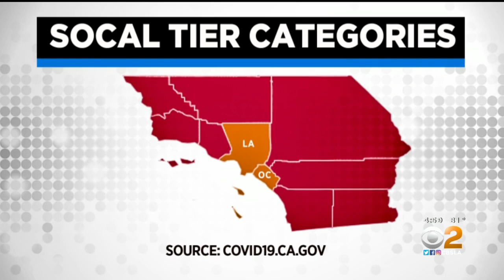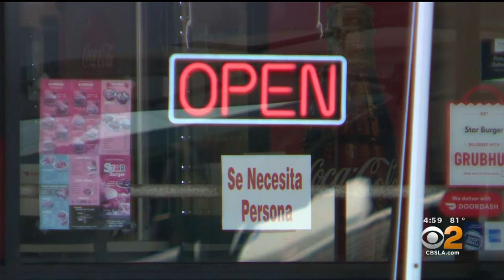Bars To Reopen Outdoors As Los Angeles, Orange Counties Set To Move Into Next COVID Reopening Tier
Los Angeles and Orange counties are set to move into the orange coronavirus reopening tier after meeting state standards to do so.